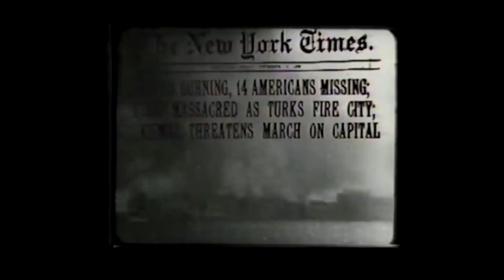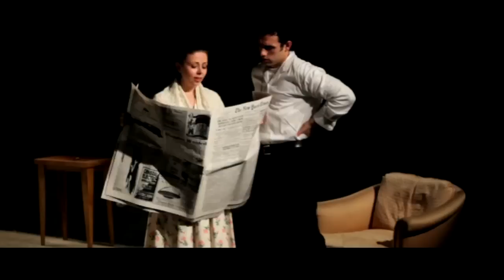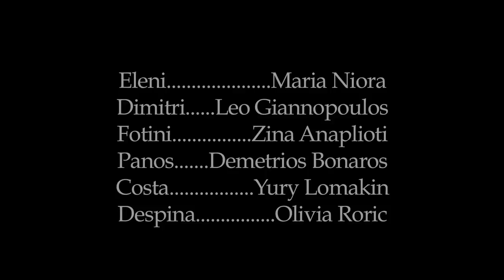The Lemon Tree, trailer (by Maria Logis & Makaria Psiliteli Kazakos)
The Lemon Tree, a modern Greek tragedy with original music about an immigrant who loses his father in the 1922 destruction of Smyrna. He comes to New York, immerses himself in work and makes enormous sacrifices but in the end happiness eludes him.